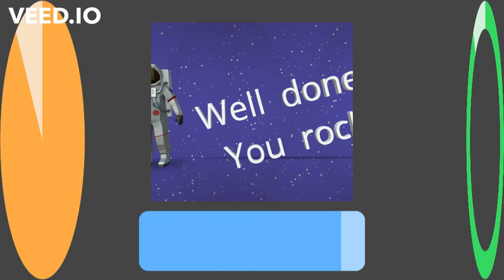Numerical Repetition (Demo) - FederalAmericanGovernment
I ripped this off soundcloud because I cant find it on youtube, here is the original uploader and the lyrics I ripped from them!
Please go to the original artist and send support, I want them to make MORE MUSIC!

Lyrics:
day and day
and month and month
im canned
and i am stuck
i look at my face
in the mirror
my reflection
doesn't make it clearer

off my meds and on the web
im searching in my own head
I feel like a daytime TV show
does that make me a schizo?

an armenian man
who hated the turks
bought me a flan
his eyes were alert
the spoon i used
screamed widely
it shouted abuse
right back at me